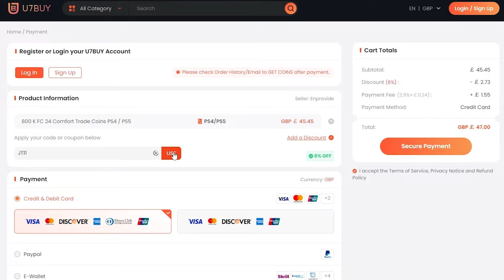DON'T IGNORE the BEST UNLIMITED PACK METHOD...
BEST Method to Grind Unlimited Packs in FC 24